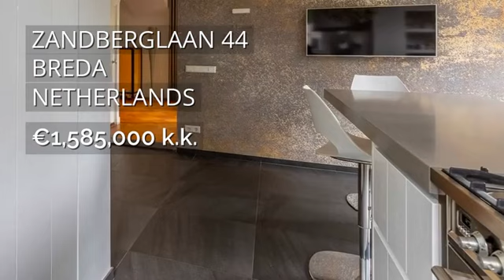Zandberglaan 44 4818 GL BREDA - Luxury home for sale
Beautiful thatched city villa located in the middle of the Zandberg district. The villa was built in the characteristic Bauhaus style and is characterized by the special bay window and the many stained glass elements and offers, among other things, 4 bedrooms, a large practice/hobby room (with its own entrance...

Baerz & Co offers you the most exclusive luxury homes in Europe. From properties in Spain to the vibrant city of Amsterdam, Baerz & Co has the best premium properties for sale. Get in contact with our agents to buy your dream home.